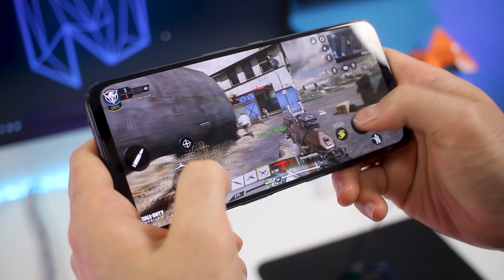Los Mejores MANDOS para JUGAR EN EL MÓVIL | 2021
Ultimamente me ha dado por jugar más con el móvil, y como tengo Xcloud, más todavía. Después de estar probando el Razer Kishi, decidi darle una oportunidad a otros mandos y hacer esta comparativa en la que elijo el mejor mando para jugar en el móvil.

Cualquiera de estos tres mandos puede ser una buena decisión dependiendo del juego, móvil o precio que estés dispuesto a pagar. Sin embargo, mi recomendación final se basa en la calidad del control, compatibilidad con juegos y conectividad.

00:00 - Intro
01:13 - El más barato
02:27 - Mando Bluetooth Telescópico
03:57 - Mando Recomendado
02:27 - Razer Kishi

MANDO BARATO:
↪Amazon ES
↪Amazon EEUU

MANDO BLUETOOTH iPEGA
↪Amazon ES
↪Amazon EEUU

MANDO RECOMENDADO - PS4 o Xbox
↪Amazon ES
↪Amazon EEUU

Soportes para estos mandos:
↪Amazon ES
↪Amazon USA

RAZER KISHI
↪Amazon ES
↪Amazon EEUU